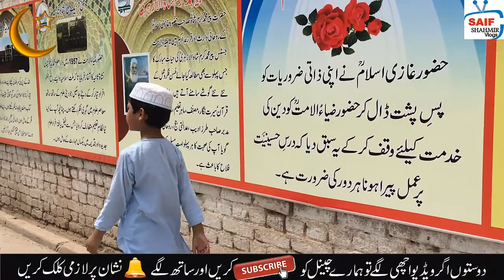Pir Muhammad Karam Shah Alazhari | urs_mubarak | Zia Ul Ummat | Saif Shahmeer Vlogs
Assalam o Alaikum Freinds !